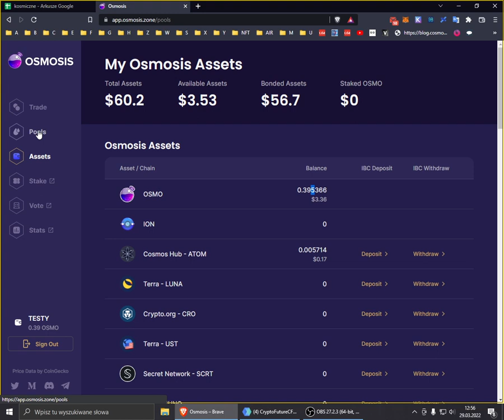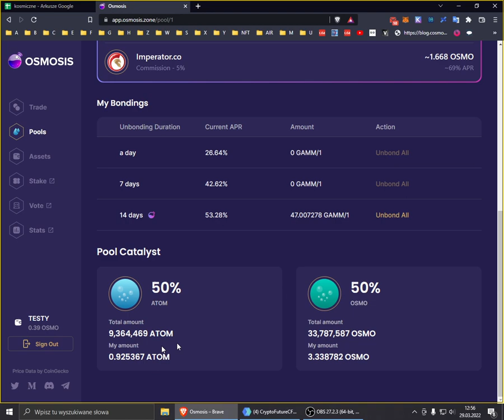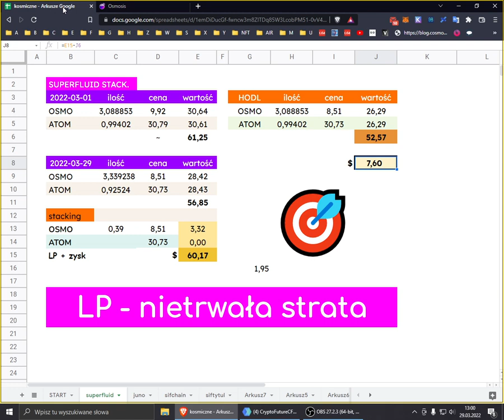🧪 OSMOSIS - Superfluid Stack - WYNIKI 🔵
👉 CAKE DEFI - deposit $50 -- FREE $30

💲HUAHUA TIP
chihuahua1fmpfx6vu5z9pcsejf6fuwndaamc7rxcs33u9uc
💲DASH TIP
XvESGxaV7b1dHNk3c8pV12D2r9xsuNikhJ
💲ATOM TIP
cosmos1fmpfx6vu5z9pcsejf6fuwndaamc7rxcsjy3ta6